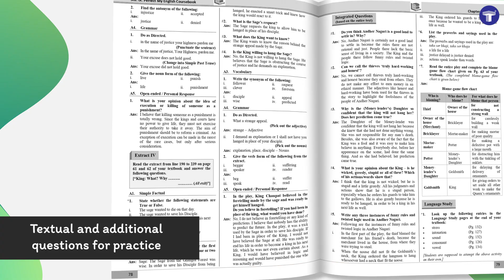Std. 9th Perfect Notes Entire Set, Semi English Medium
Perfect Notes from Target Publications is the entire set of books for Std. 9 that will help you score excellent marks. The set of 8 books include notes for English, Hindi, Marathi, Science, History, Political Science, Geography and Maths for Semi English Medium. This bundle is based on the latest Syllabus and Paper pattern of the Maharashtra State Board. The books are written in simple language to make learning effortless. Textual and additional questions are included along with solutions. Marking scheme is provided for all answers. Tips and tricks like Gyan Guru, Reading Between the Lines and Smart Check are included. QR codes are provided wherever required to access videos/pdf to explain concepts. These Std. 9 Notes not only help you ace the exams, but also focus on application of knowledge to build a strong foundation of learning.